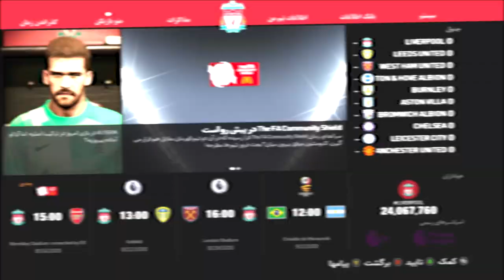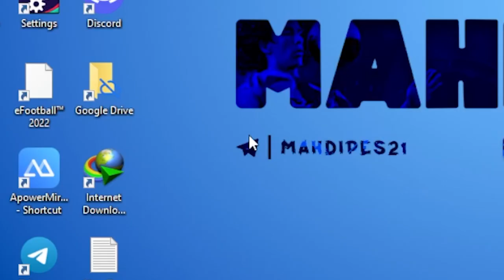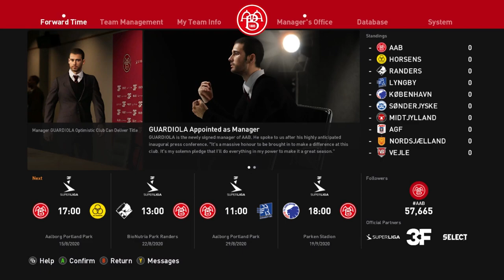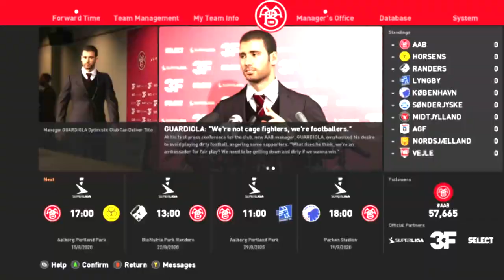اموزش رفع مشکل مسترلیگ و بیکام لجند در PES 2021 😱🔥😍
اموزش رفع مشکل مسترلیگ و بیکام لجند در PES 2021 😱🔥😍 پی اس 2021 ،PES. PES 2021 پی اس. مسترلیگ. بیکام لجند .اموزش پی اس . Pes 21 . اموزش رفع مشکل مسترلیگ و بیکام لجند در PES 2021 😱🔥😍

با این اموزش مشکل مسترلیگ و بیکام لجندت رفع شد ؟
این اموزشو توی PES 21 بلد بودی ؟